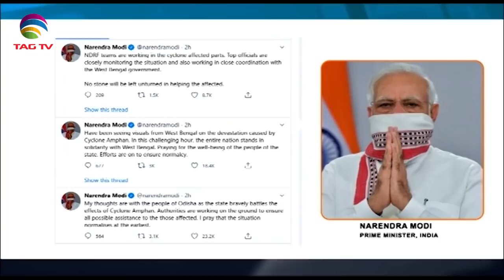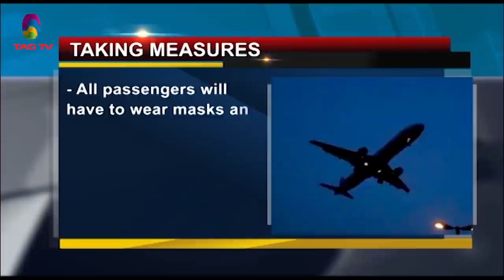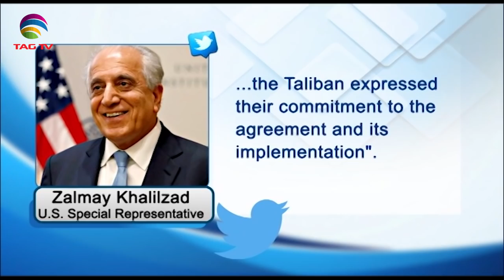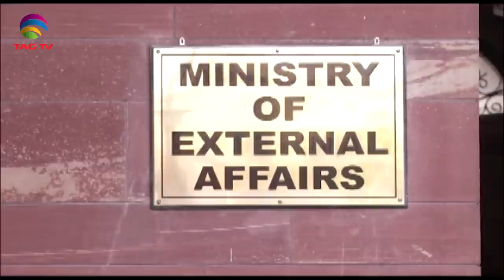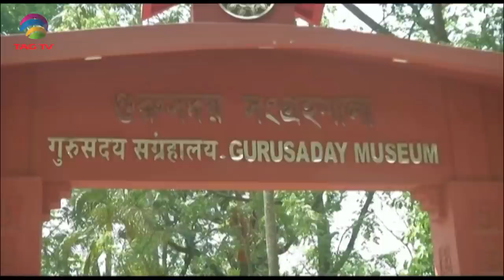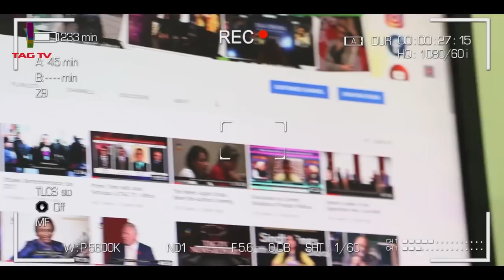South Asia Newsline Special Bulletin May 21, 2020 - TAG TV Super Prime